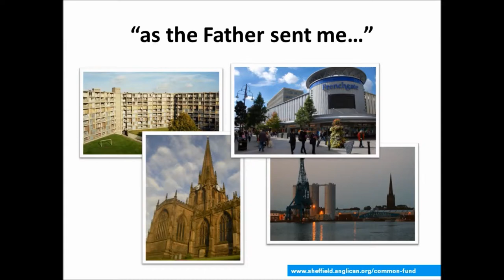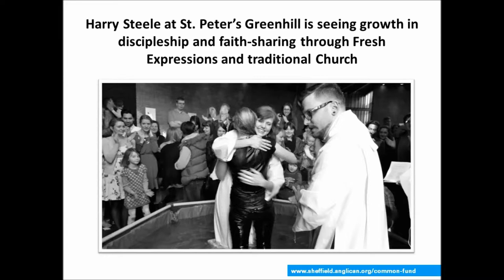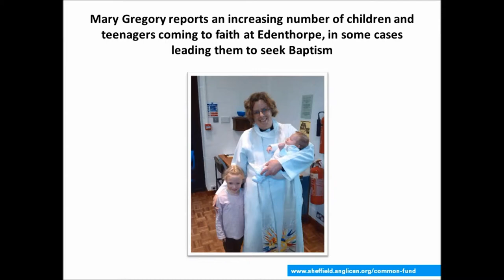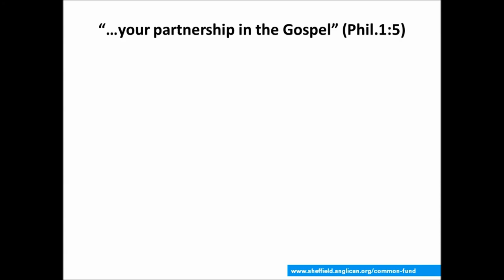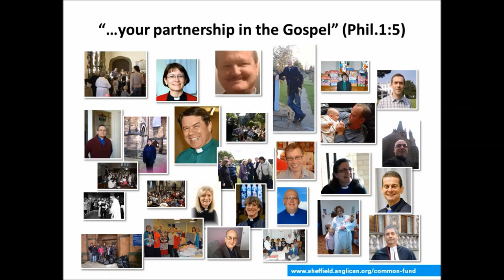Common Fund - Sharing in Mission & Ministry Together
The music in this clip is This is your Land is from the City of Gold Album -- sung by Mal Pope; written by Phil Baggaley.